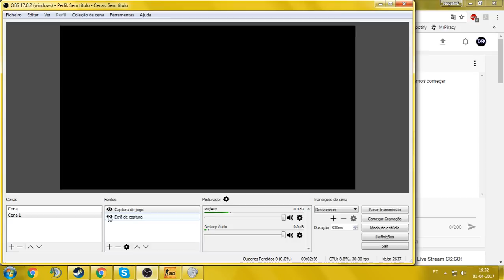Livestream CS:GO E League of Legends!!!!!! SIGA!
STEAM: Dark
LOL:DarkstrykeR